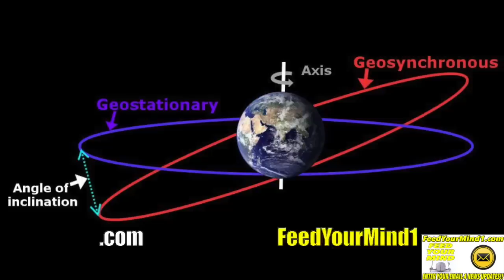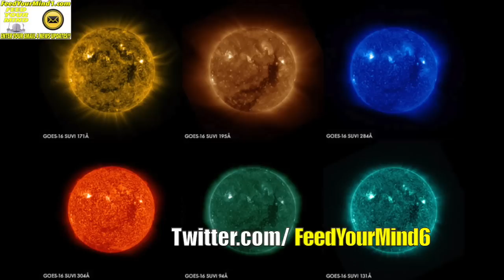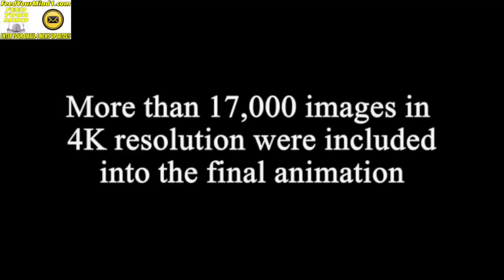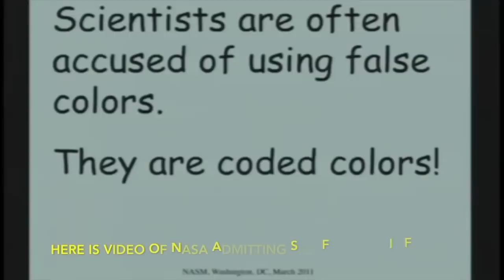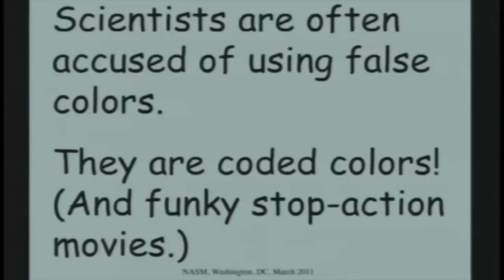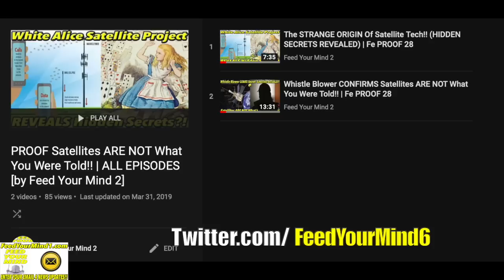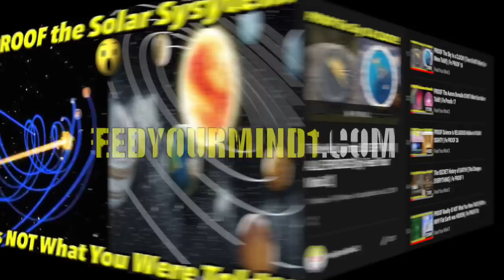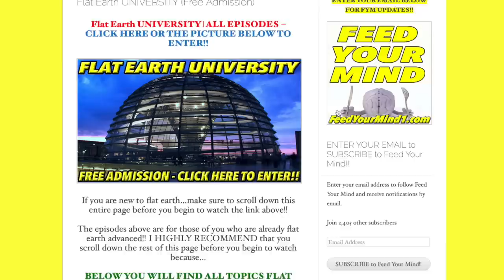LIVE Sun Footage DISOVERY!! HIDDEN in PLAIN SIGHT!! | Fe PROOF 11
In this video we will discuss live sun footage that was hidden in plain sight!! you will be amazed at this discovery and this sun footage discovery leads to other clues about sun flares, the  magnetic field of the sun, the inner workings of the sun, the uv rays and much more. just wait until you see this one!! ENJOY

for MUCH MORE info...check the link at the top of this page!!

(ENTER YOUR EMAIL on web page for FREE news briefs!!)

(Click SEE FIRST on your follow tab on FB for ALL NOTIFICATIONS)

FYM's POP UP SHOP!! | Limited Edition FYM Collectibles!!

FIRE YOUR BOSS x Free Yourselves from a DAY JOB!!

We show you ways to make money on your own, effective ways to boost your income + MUCH MORE!!